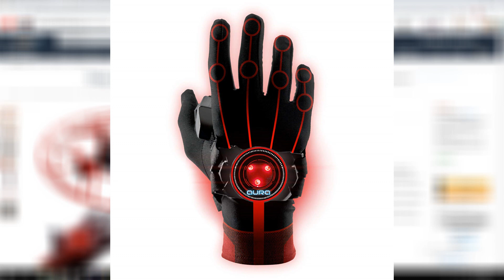Top 5 Cool Gadgets You Can Buy on Amazon in 2019 (Under $50)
LIKE&FAV
Rocketbook Wave Smart Notebook
Zelotes 5500
FlashFan - Light Up Fans for Cellphone
KD Interactive Aura Drone with Glove Controller
Virtual keyboard, ShowMe